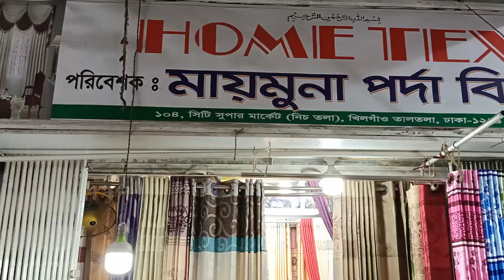অবিশ্বাস্য হলেও সত্যি ‌ মাত্র ১৮০ টাকায় পর্দা কিনুন || Porda Price In Bd || Curtain Price In Bd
Maymuna Parda Bitan
Shop 104, Ground Floor,Khilgaon,Taltola City Super Market
Dhaka 1219
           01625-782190